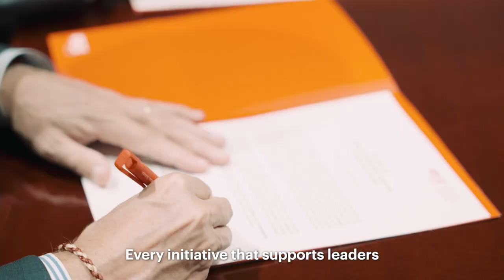IESE Institute for Sustainability Leadership: Building a Sustainable Future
This video introduces the IESE Institute for Sustainability Leadership, a partnership between IESE Business School and eight companies: Allianz, Barceló, Gestamp, Schneider Electric, Agbar, Caixabank, Celsa Group, and Mango.
The inaugural meeting took place on October 8, in the IESE Barcelona Campus. Fabrizio Ferraro, Academic Director of the Institute, announced to the audience that the term sustainability leadership refers to the fact that its founding members and partners believe that sustainability should not be treated as business as usual. Sometimes, he added, it is perceived as such when considered as one aspect of compliance, which is not enough in the current circumstances.
Fernanda Accorsi, Executive Director of the Institute, outlines in the video that the idea behind the Institute is to be a cutting-edge ecosystem. A space where business leaders, scholars, finance, and policy-makers can gather together, she added, creating opportunities and learning from each other.
Franz Heukamp, Dean at IESE, pointed out that actual change, the change that citizens can observe in their day-to-day lives, is driven by businesses. In his opinion, when considering such an important topic as sustainability, society must see how companies can drive that change.

Also in the video, in order of appearance:
Veit Stutz, CEO, Allianz Spain
Josu Ugarte, President, Schneider Electric Iberia
Clara Navarro, CEO & Co-Founder, Ship2B Foundation
Ernest Barceló, Chief ESG Officer, Gestamp
Andrés Fernández, Head of Sustainability & Sourcing
Desirée Pacheco, Professor at IESE Business School